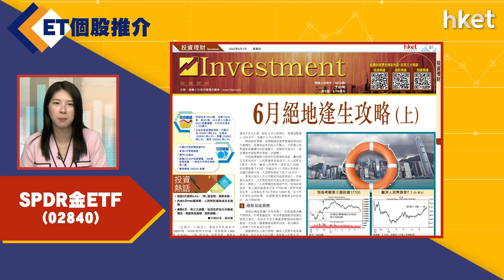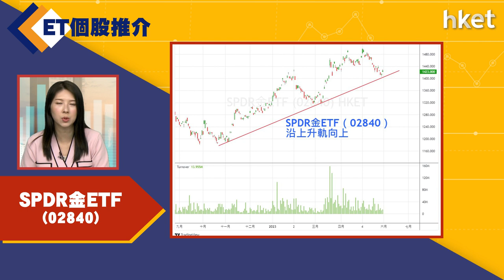【ET個股推介】SPDR金ETF(02840)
今日ET個股推介－SPDR金ETF(02840)